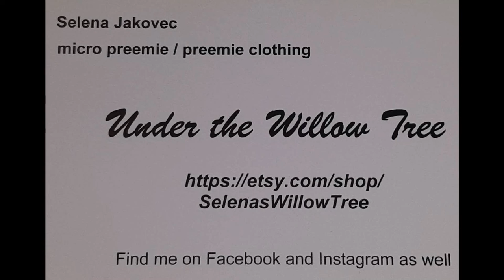quick look at whats been going on Under the Willlow Tree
Painting babies and making tons of clothes. Full body silicone babies Luna, Ireland, Olivia, and Gabriel. Being bathed, changed, going on outings, box openings, baby hauls, and tons of reactions to the babies.